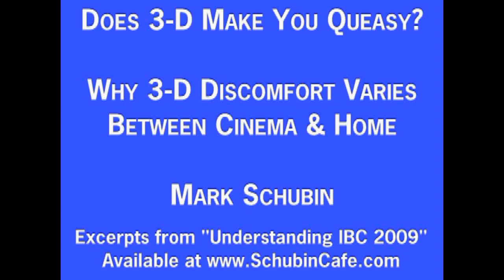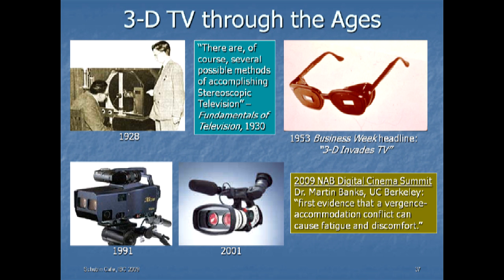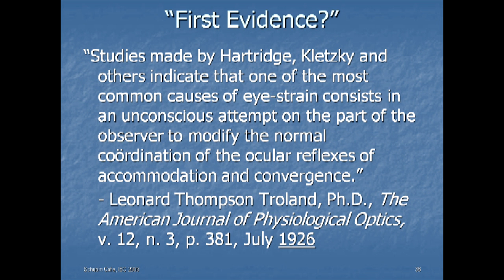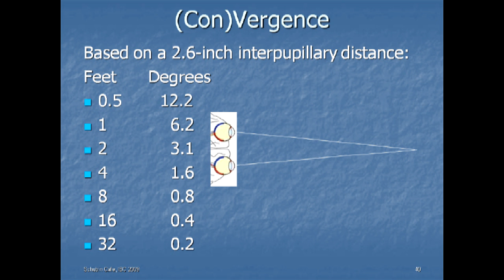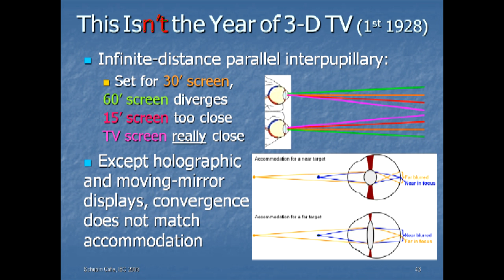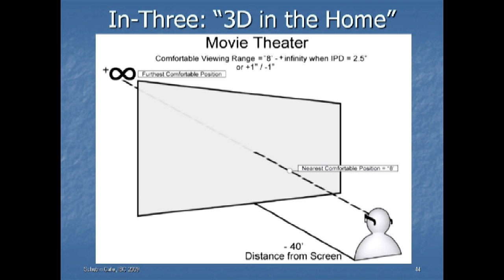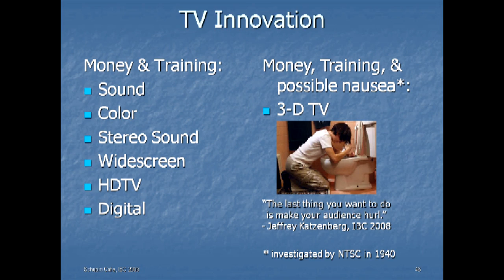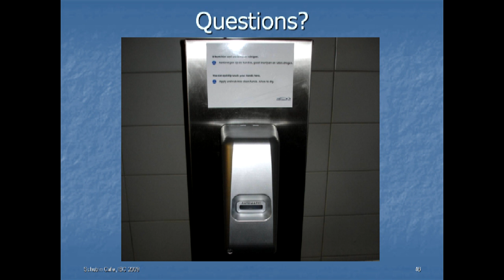Does 3-D Make You Queasy (IBC 2009)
Join multiple-Emmy-award winner and SMPTE Fellow Mark Schubin as he explains some of what was introduced at IBC 2009 and how it affects what you will do in the future.

The big buzz at IBC 2009 was about 3-D TV.  But, at the same event, the European Broadcasting Union's head of emerging media said "I want a government health warning on all 3D products and shows, but it won't say that 3D kills like cigarettes do.  What this means is that when broadcasters screen 3D content, they should mention up front that there are viewers who cannot fuse left and right images. Shows should at the very least carry a caution that viewers should not watch 3D for long periods."  Why?  Is there a physiological difference between 3-D in a movie theater and 3-D at home?